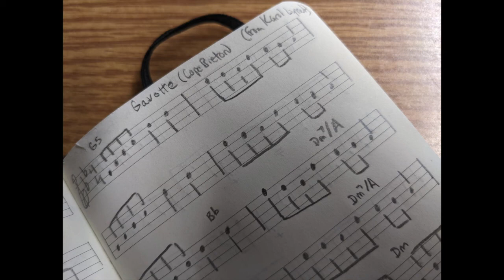Gavotte (mandola trio, guitar, acoustic bass)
Here's another tune that I learned from Karol Lynch, that I arranged for three mandola parts plus acoustic guitar and bass.  Enjoy!